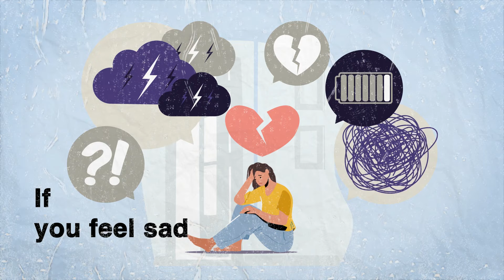【Learning Psychological First Aid (PFA), Supporting People in Need Timely】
There is always opportunity that critical accident happens next to us unexpectedly. If you are interested in helping people in need with psychological first aid (PFA), you may watch this animation and learn more about PFA.